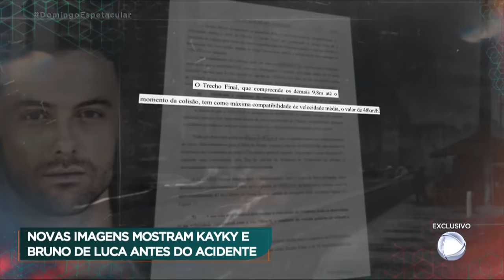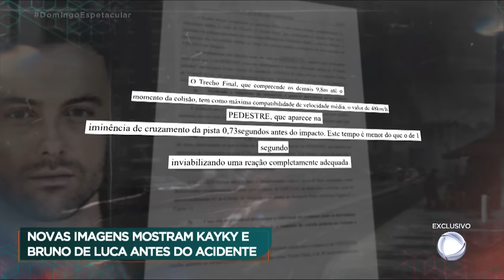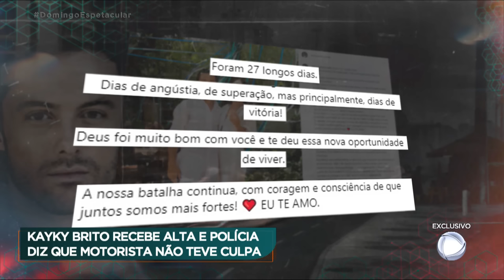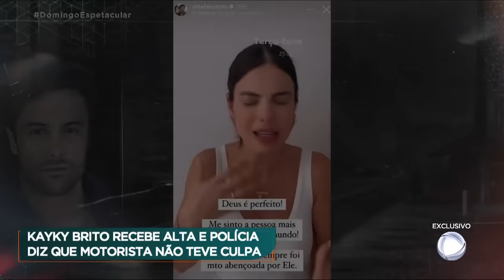Kayky Brito: trecho inédito mostra o que aconteceu antes do atropelamento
Era só uma noite de diversão entre amigos. Kayky Brito e Bruno de Luca em uma praia da Barra da Tijuca, no Rio de Janeiro. O Domingo Espetacular teve acesso a um trecho inédito do vídeo que registrou os dois atores momentos antes do atropelamento. Kayky aparece conversando com o amigo e com uma jovem no quiosque da praia. Nesta semana, ele recebeu alta do hospital e se recupera em casa. A polícia concluiu que o motorista que o atropelou dirigia abaixo do limite de velocidade.